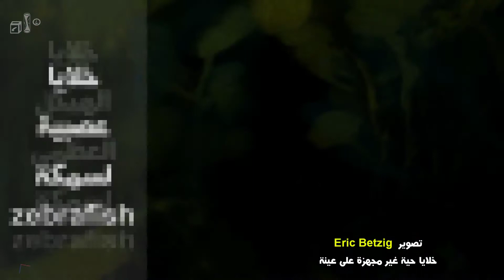ميكروسكوب يصور خلايا حية غير مجهزة على عينة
المصادر:
طريقة جديدة لقياس المجال المغناطيسي
التخليق النووي للعناصر بالنجوم بالانصهار والانشطار
فيثاغورث ، صاحب فكرة الحركة الدورانية للأجسام الفضائية
أرسطرخس الساموسي صاحب فكرة مركزية الشمس
كريستيان هيغينز أول من رصد حلقات زحل
جان ديلامبر من عرف قياس المتر ، و جون هرشل يكمل مسيرة والده
المشتري ، دورة مكثفة في علم الفلك
التجمعات النجمية ، دورة مكثفة في علم الفلك
جيريمايا هوروكس أول من لاحظ عبور كوكب الزهرة
اكتشاف الاشعة الكونية Cosmic rays
الاشعة الكونية – مسارها ومعرفة مصدرها
تاريخ موجز للكون ، دورة مكثفة في علم الفلك
بعض الطيور تضع بيضها في اعشاش طيور اخرى !
طبقات الارض من المركز حتى السطح
ادوين هابل وتوسع الكون في جميع الاتجاهات
اختراع اسلاك كهربائية مطاطية يتغير لونها بزيادة قرب تمزقها
شاتال هويوك : أقدم مستعمرة مكتشفة
اراتوسثينيس أول من قاس محيط الكرة الأرضية
حياة افتراضية على حاسوب كمي
اكتشاف اول مجرة حلزونية الشكل المجرة الزوبعة
ادوين هابل : اندروميدا مجرة خارج درب التبانة وهي ليست سديم
الاغريق : هذه هي خريطة العالم
تعرف على اول هجين مكتشف لزوجين احدهما من النيانديرتال والاخر من الدنيسوفا
افق الحدث في الثقب الاسود من حل شفارتزشيلد لمعادلات النظرية النسبية